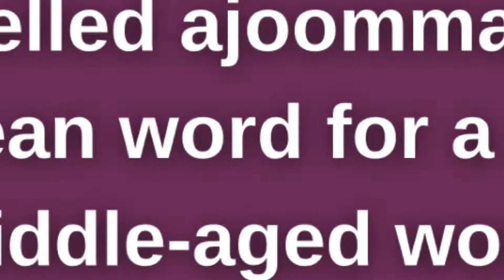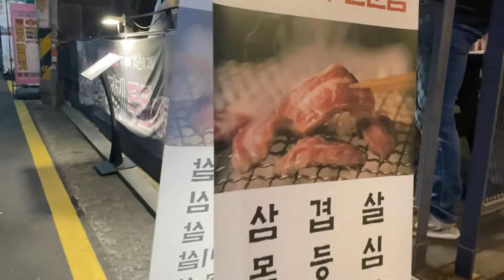4 K-Influencers and their favourite Korean Restaurants! (4 K-Influencers와 그들이 좋아하는 한식당!)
What is your favorite Korean restaurant locally or in Korea?
Leave your favorite places to eat Korean food in the comments below.

I'm joined today by my awesome fellow K-Influencers @Deblina C and @ClonTwins.

Enjoy the video and thank you once again for a fantastic year 2022 K-Influencer Academy ( @K-influencer ) and @Koreanet @Imagine Your Korea @MBC every1.

현지 또는 한국에서 가장 좋아하는 한식당은 무엇입니까?
한국 음식을 먹을 때 가장 좋아하는 장소를 아래에 댓글로 남겨주세요.

저는 오늘 멋진 동료 K-Influencers @ Deblina C 및 @ClonTwins와 합류했습니다.

영상 재밌게 보시고 2022 K-Influencer Academy( @K-influencer ) 와 @Koreanet @Imagine Your Korea @MBC every1 환상적인 해에 다시 한번 감사드립니다.